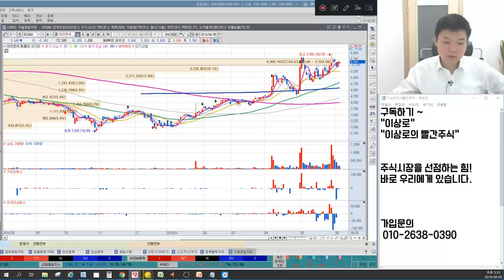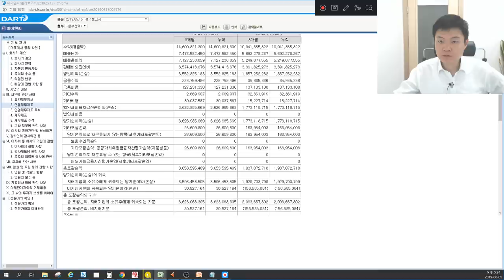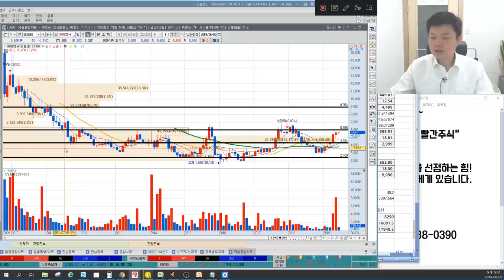아이앤씨 세력주다? 아니다? 세력이 만드는 음봉과 양봉을 찾아라, 은행가서 대출해서 사야하는 자리는? 세력매집가격은? 세력목표가는 얼마? 이상로의 차트분석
1. 아이앤씨 세력매집가격
2. 아이앤씨 세력이 만든 음봉과 양봉
3. 세력목표가는 얼마일까요?